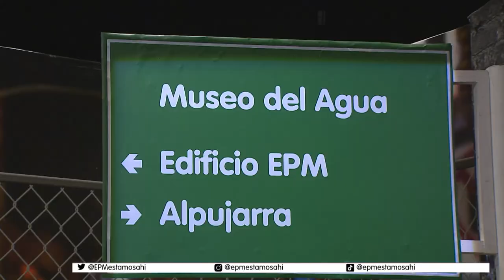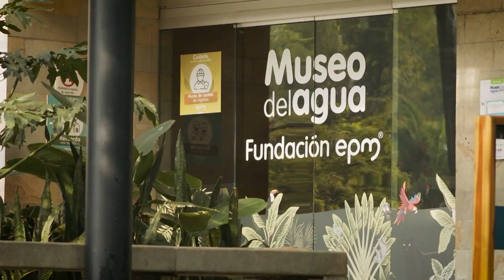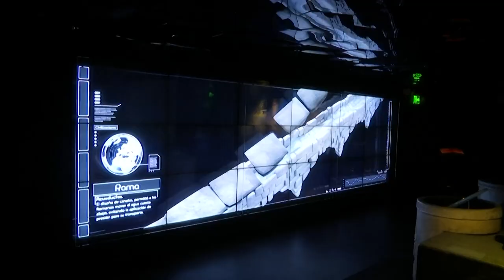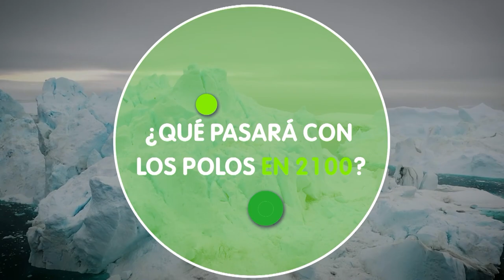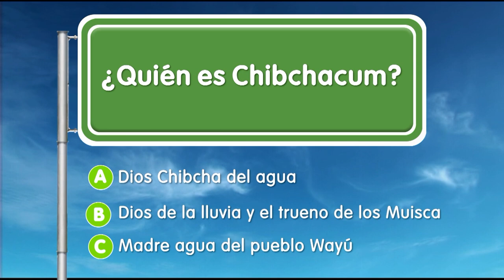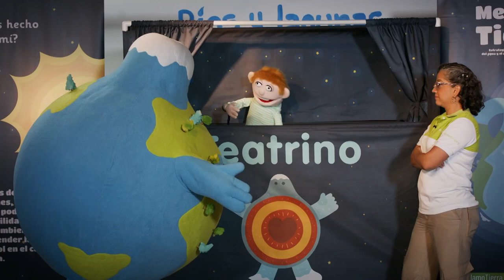Parque de los Pies Descalzos [EPM va, Camino al Barrio] - Programas Telemedellín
PiesDescalzos EPM ServiciosPúblicos 🔴 Estamos ((al aire)) con EPMVaCaminoAlBarrio desde el Parque de los Pies Descalzos.